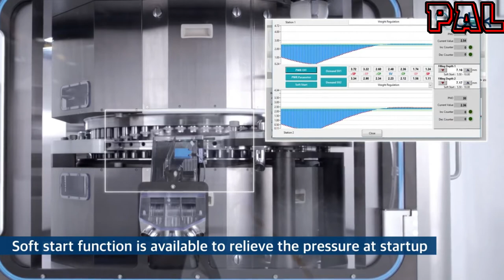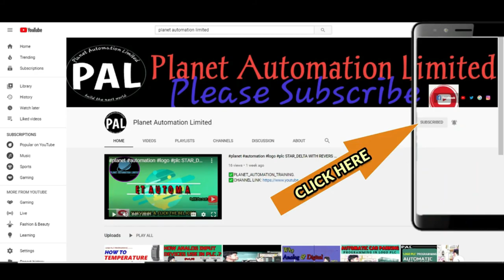How To Run Tablet compress Machine in Pharmaceuticals? world best tablet compress machine @Ali Asjar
✅factory automation
✅CHANNEL LINK:http://
✅Timer Operation in s7 200 plc programming, PLC analog Inputs & Signals
01-10
WELCOME
PTK-GB Ltd. located in the heart of the United Kingdom is a trusted partner and the sole supplier of PTK products in the UK, Ireland, The Netherlands and many other countries in Europe and for many years our staff have continued to provide sales and support to all our PTK clients in the solid dose industry.
The working process of aluminum plastic blister packaging machine
The working process of the aluminum-plastic blister packaging machine is that the PVC plastic sheets placed on the PVC support are drawn out by the PVC discharging device, transported to the heating device for heating.
12-28
Failure analysis of the roll-plate aluminum-plastic blister packaging machine
As the main production equipment for pharmaceutical packaging, the aluminum-plastic blister packaging machine will greatly reduce the production efficiency of pharmaceuticals and increase the overall production cost of p.
11-03
Energy consumption analysis of blister packaging machine
From the working principles and technological processes of various blister packaging machine analyzed a few days ago, it can be seen that their main energy-consuming stations are basically the same, and roughly consist o.
10-27
Working principle and process flow of flat blister packaging machine
The working principle of the flat-plate blister packaging machine: the formed film is heated and softened by a flat-plate heating device. In the flat-plate forming device, compressed air is used to blow the softened film.
10-27
High-speed blister and automatic cartoning machine linkage production line
The high-speed blister pillow packaging and automatic cartoning machine linkage production line is suitable for high-speed aluminum-plastic packaging of medicines, especially capsules, tablets, and sugar-coated tablets. .
10-09
The origin of the blister packaging machine cartoning machine
The earliest cartoning machine manufacturing originated in the 1950s. Typical European manufacturing plants include Nordon in Sweden, IWKA in Germany, Romaco in the United States, and CAM in Italy. From the perspective o.